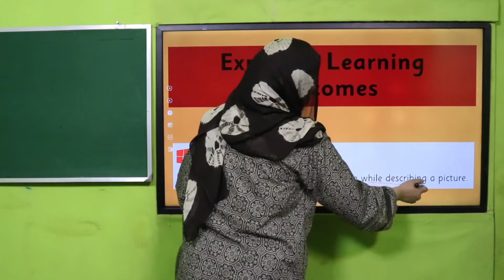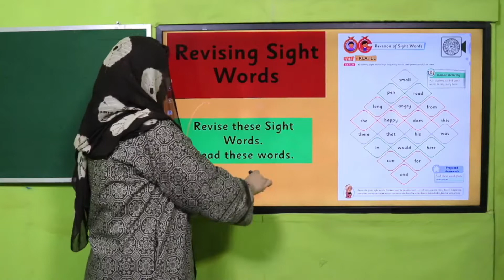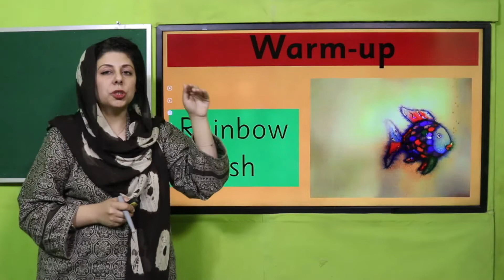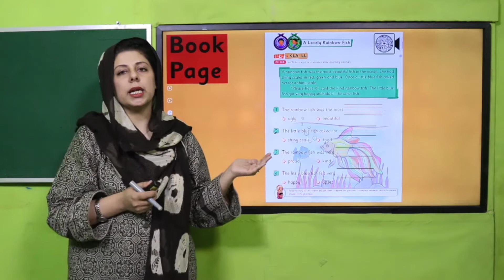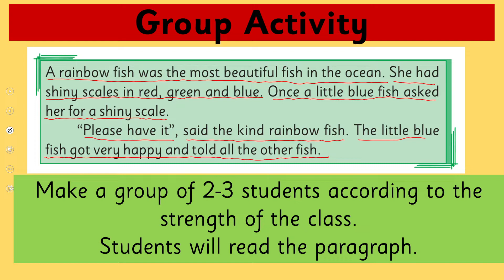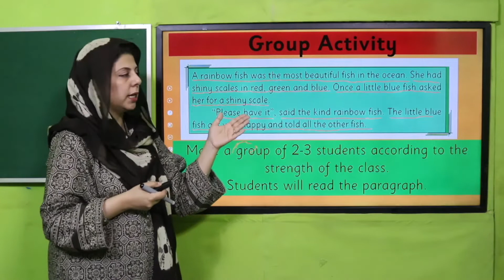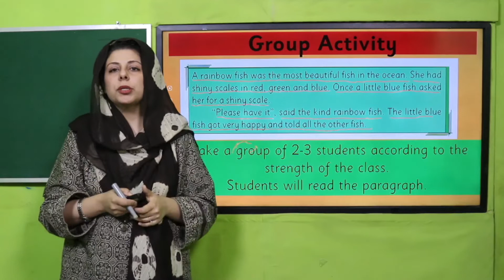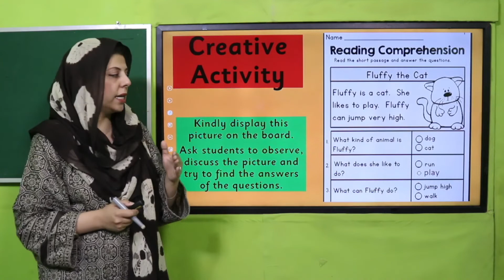English KG Unit 31 Lecture 1 || SNC 2020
Students will be able to describe the picture by using appropriate words or simple sentences.
They must be able to make small sentences using vocabulary words and sight words.
Read aloud with increased accuracy, fluency, and expressions.

1. PowerPoint Presentation

2. Lesson Plan

3. Worksheet/Activity